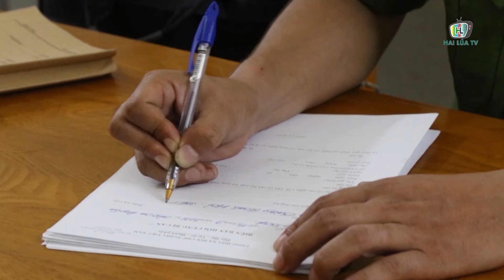Hàng trăm cảnh sát truy bắt nhóm thanh niên xông lên tàu cá tấn công ngư dân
Ngày 16-9, Công an huyện Quảng Trạch (tỉnh Quảng Bình) cho biết vừa ra quyết định khởi tố vụ án, khởi tố bị can đối và bắt tạm giam 4 thanh niên trên địa bàn để điều tra về hành vi "cố ý gây thương tích".